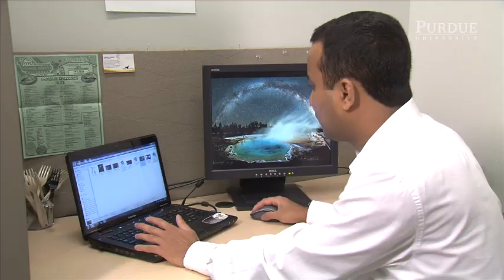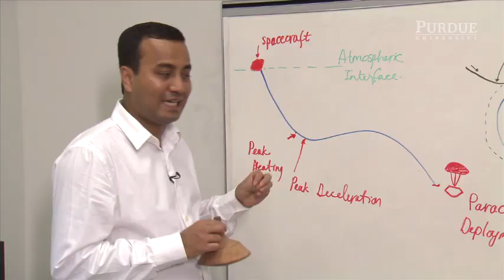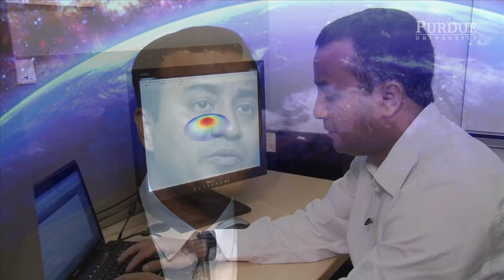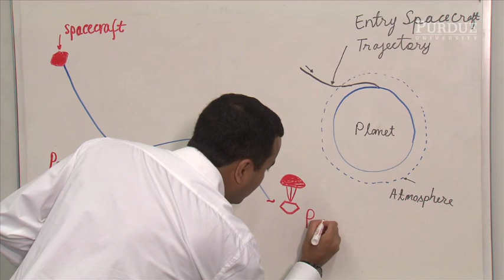Boiler Bytes: Sarag Saikia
Every semester, Purdue University selects five students, from a group of nominees, who are excelling in their respective areas of study.   One student chosen for the Five Students Who honor, PhD candidate Sarag Saikia, is working on expanding the possibilities for human exploration of our solar system.